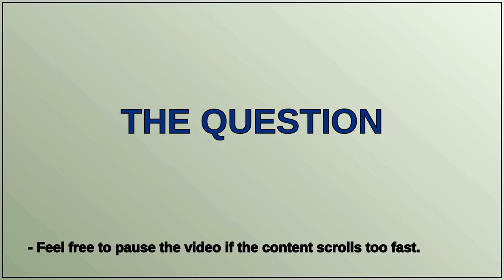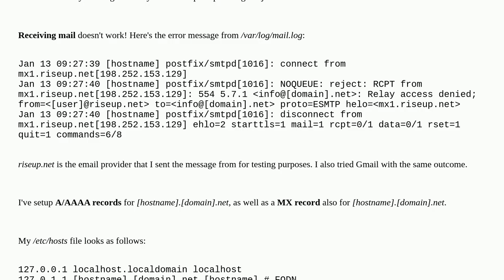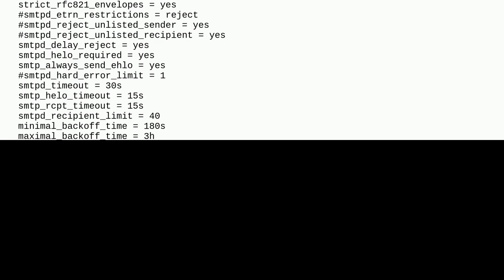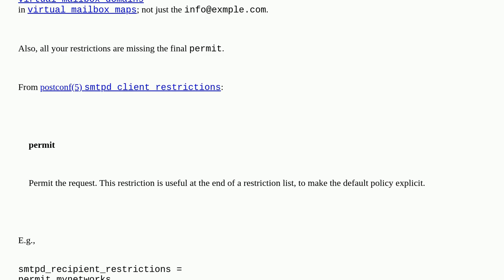Postfix: "relay access denied" for all incoming mail?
A special thanks goes out to the community

  email-server debian postfix